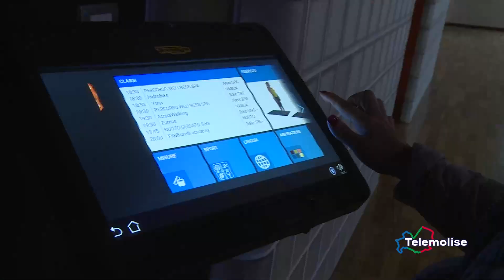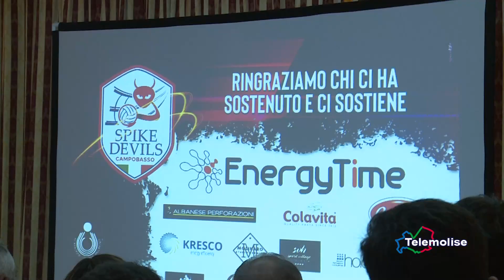TG Sport - Telemolise - 07.10.2022